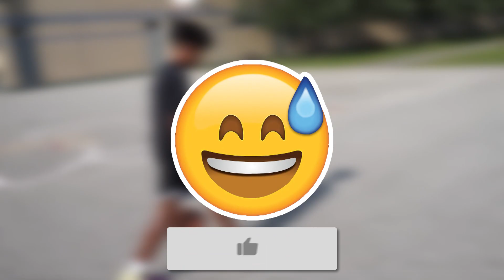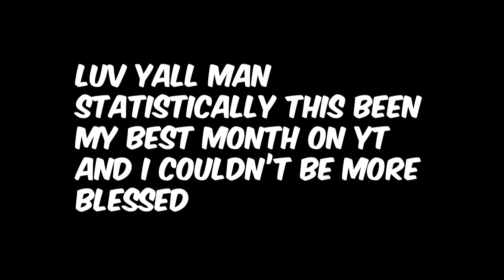I Finally 1v1'ed Him And It Got Serious😳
Today, anotha 1v1 ik im sowwy

❤️💯Thank You Guys for All of the Support!